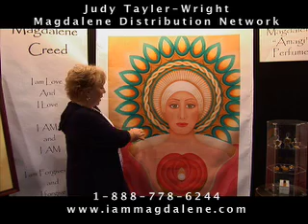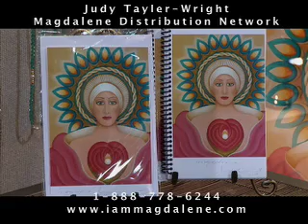Magdalene Distribution Network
Mary Magdalene painting, artwork, greeting cards, perfume, and prayer beads.